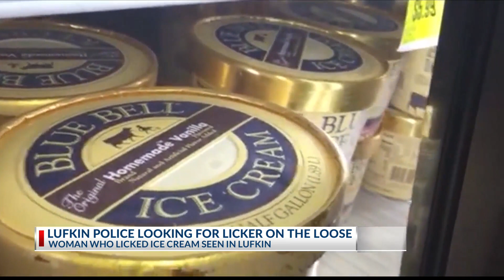Local law looking for Lufkin Licker